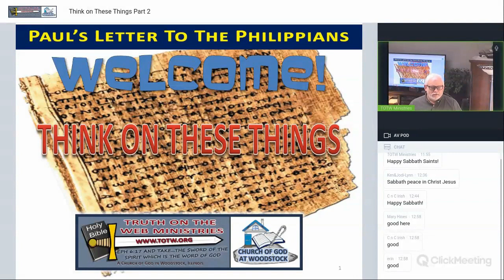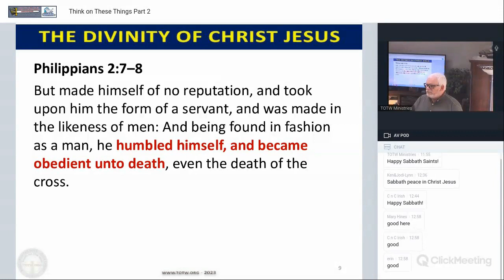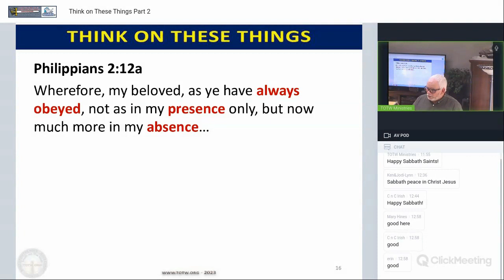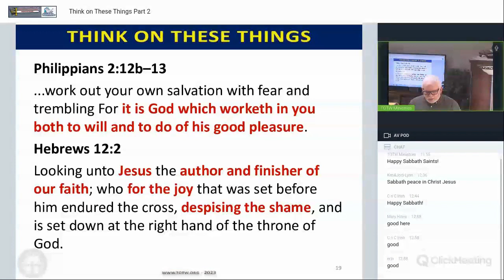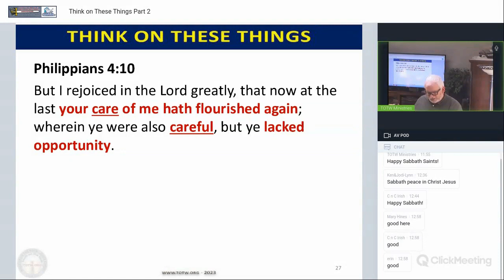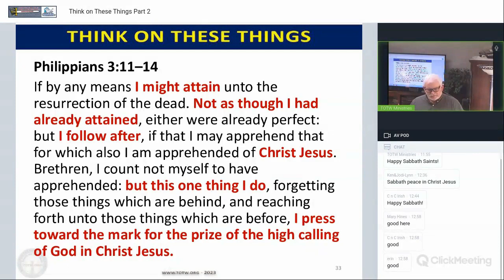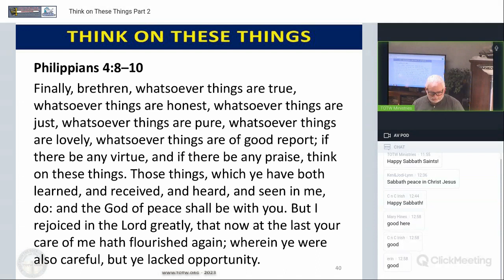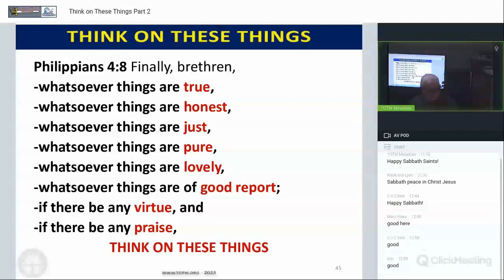Think On These Things Part 2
Hello, Saints! Truth On The Web Ministries & A Church Of God At Woodstock presented a Live Sabbath sermon for April 15th, 2023. "Think on These Things: Part 2" by Ron Sessions

A PDF copy of the slides can be downloaded from this